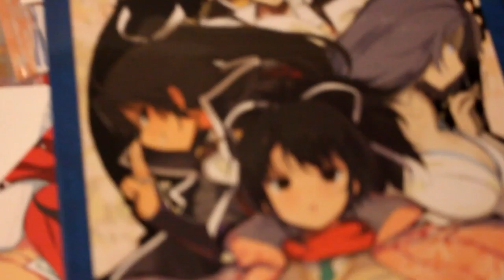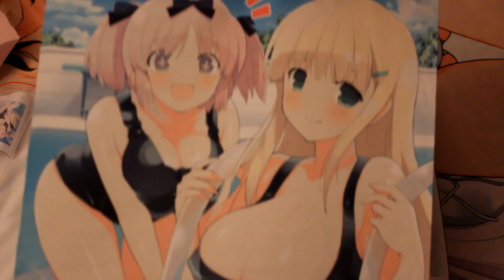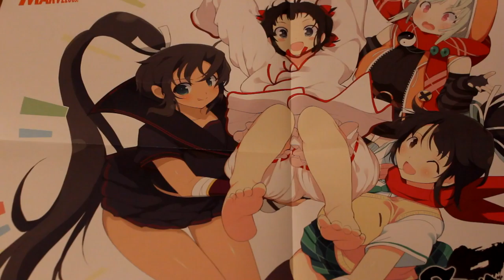Unboxing | Senran Kagura 2 Deep Crimson - Ultimate Shinobi Limited Edition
This is a strictly limited edition version of the Shinobi Collector's Edition. It's limited to 50 copies!

Kenichiro Takaki, legendary creator of SENRAN KAGURA, will sign your uniquely numbered Shinobi Certificate.

[Other content]
• A physical copy of SENRAN KAGURA 2: Deep Crimson
• 2 Disk Official soundtrack featuring selected music from SENRAN KAGURA 2:Deep Crimson
• Exclusive Hanzo & Hebijo symbol stickers
• Exclusive fold out poster
• Oppai mousepad
• Wall scroll
• Shinobi Collector's Edition box!
[SK2 Website]
[Music]
Deep Crimson Opening Theme "Hikari to Yami no Kanata" (Beyond Light & Darkness).